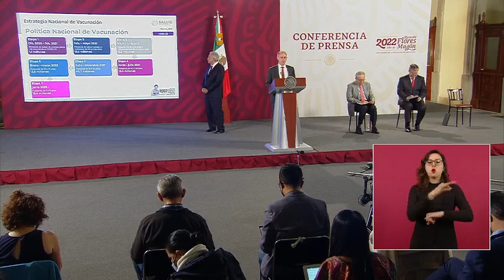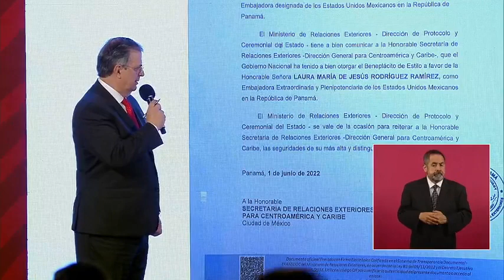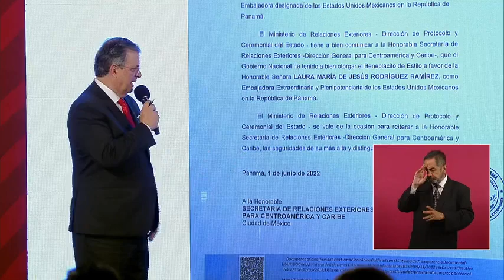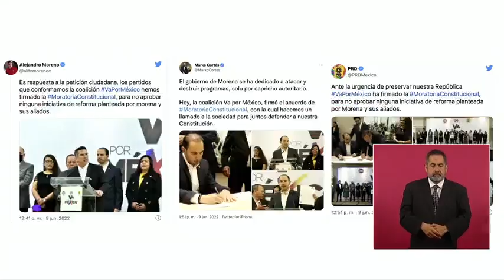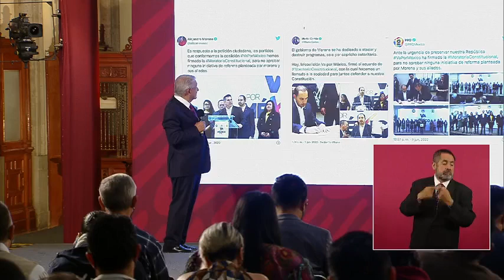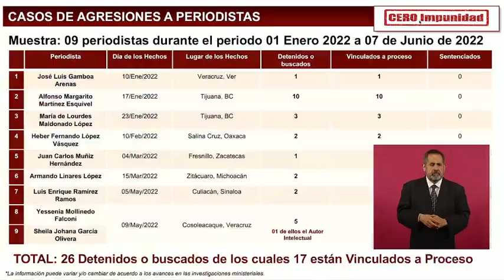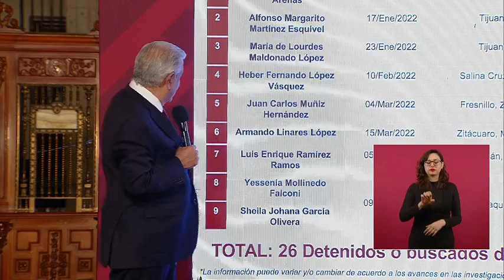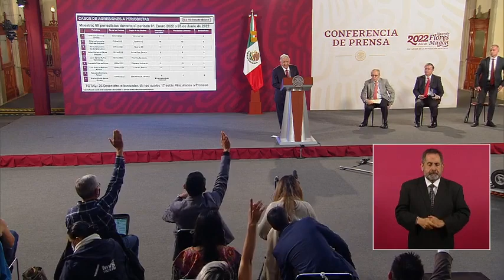Andrés Manuel López Obrador - La salud es un derecho; no un privilegio (14.06.22)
- Andrés Manuel López Obrador - La salud es un derecho; no un privilegio. Conferencia de prensa (14.06.22)